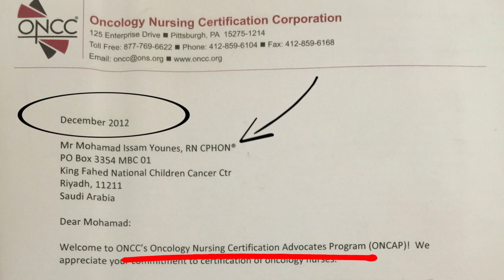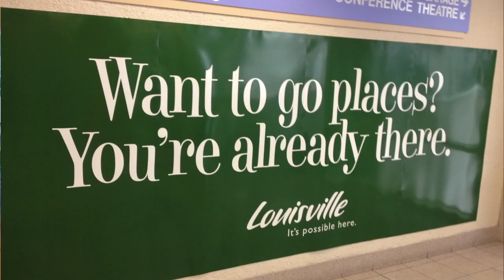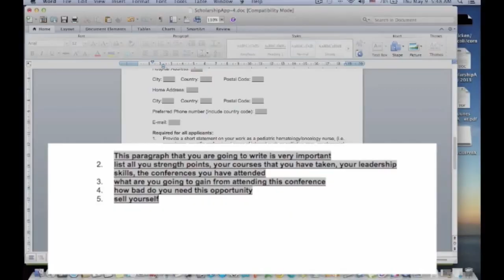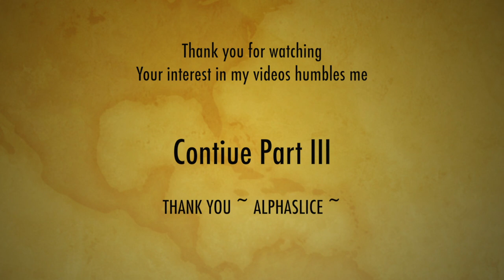First Trip USA | International Nurse Scholarship Winner | A Short Film of My Career Story | Part 2/5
A flash backs with pictures to how and where my career started. Life, struggles, people, family tried to push me away from getting to my dream. My perseverance kept me going, learned to be selfish on focusing on my ultimate GOAL.
Never give up on your dreams, no matter now small or big they are, no matter how much life tries to put you down,  if you stop, you will lose that privilege, if you keep going then you have a chance of realizing it. Trust me, if you keep going, you will move mountains.

My name is Mohamad Younes, recently moved to USA. I'm a new YouTuber, I'll be sharing with you my fitness goals, diet, meal prep, travel, adventure, family, marriage, training, work, and more... Subscribe to my channel and I promise good content.

Saramonic microphone for iPhone

Ulanzi Tripod Mount

GoPro Hero Session

Best GoPro Accessories

4-in-1 stabilizer